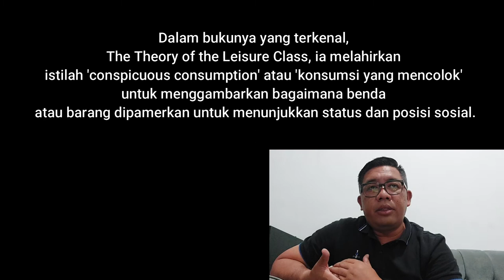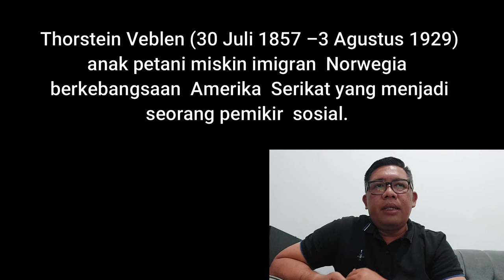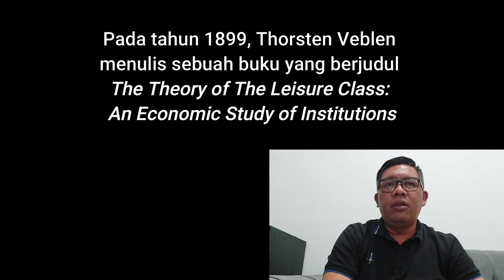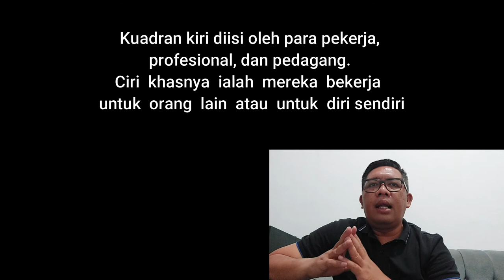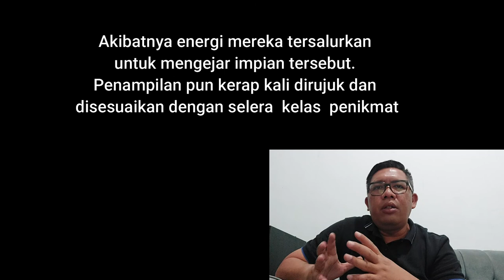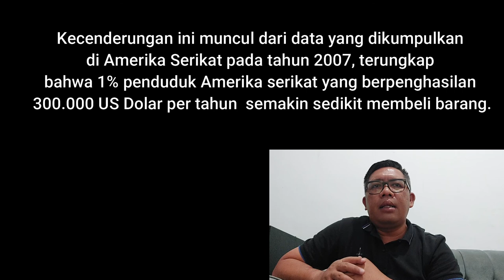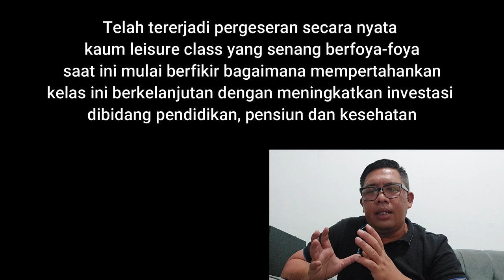SOSIOLOGI EKONOMI: TEORI LEISURE CLASS THORSTEIN VEBLEN (1899)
Teori leisure class atau teori waktu luang, menjelaskan bagaimana prilaku masyarakat kelas atas yang terdiri dari para kapitalis dan para bangsawan menggunakan waktu luangnya untuk bermewah-mewahan, sedangkan kaum buruh dan kaum pekerja dipaksa untuk rajin bekerja dan kooperatif untuk menghasilkan laba/keuntungan yang lebih banyak.
dari pembelajaran ini mahasiswa diharapkan:
1. Mampu memahami sejarah lahirnya teori leisure class
2. Mampu menjelaskan tentang teori leisure class
3. Mampu menganalisa relevansi teori leisure class dengan kondisi masyarakat ekonomi saat ini